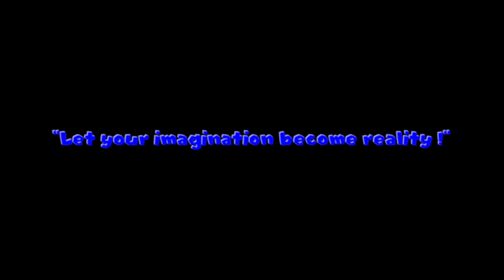Super Mario Maker 2 - ♪ Pop Pollution Plant ♪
This level is part of the Update Project I want to bring to my Super World. "Pop Pollution Plant" is the musical level of the World 4. It replaces "The Forest of Time" level and uses the musics of Collision Chaos from Sonic CD. There are 4 machines that the player can destroy by pressing their note block to collect 4 red coins. Grabbing them all will allow you to get 3-UPs at the end.

Here is the ID to play the level: 3PC-QWH-LTG